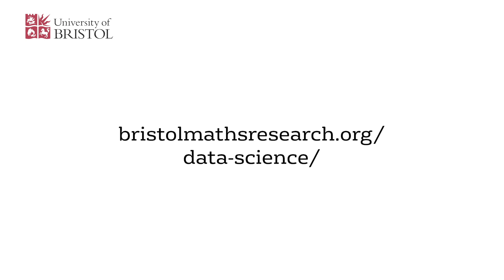Graduates perspectives on Data Science: Liam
Liam gives his perspective on being a graduate in Data Science